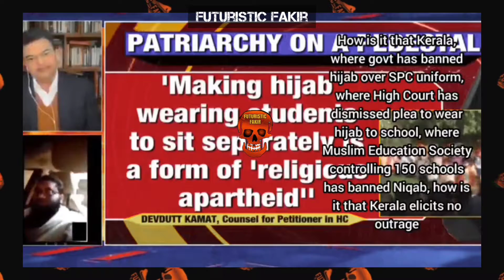Why in kerela no hijab uproar ?